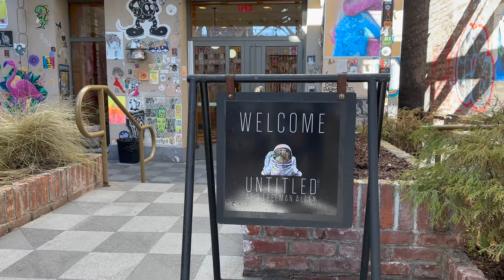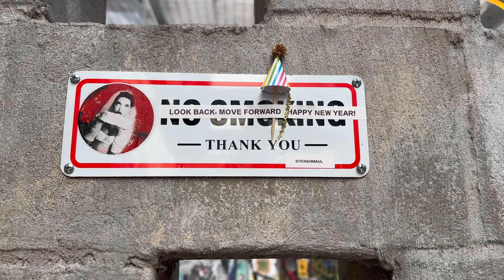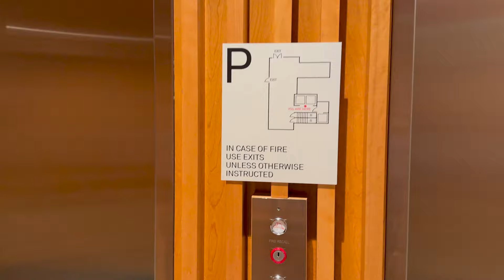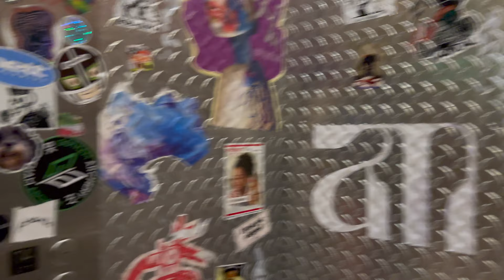NEW YORK Freeman Alley Graffiti + UNTITLED Boutique Hotel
In this walking video, we check out the graffiti and street art at Freeman Alley in the downtown Manhattan neighborhood of the Lower East Side. We also take a look inside Untitled, a hidden boutique hotel with a punk edge.

It's where I booked a room for a week-long DIY writer's retreat earlier this year.

This video was shot February 2023.

And don't forget to CHECK OUT the gear that I use to shoot my videos and that I recommend →

This is by far the BEST gimbal I’ve found:
DJI OM 4

MUST have external mic for BEST audio quality:
Rode Lavalier mic for Smartphones

Thanks for supporting this channel so that I can continue to provide free video content.

CHAPTERS
00:00 Bowery
00:55 Rivington Street
01:50 Freeman Alley Street Art Graffiti
03:35 Untitled Hotel Entrance
04:40 Untitled Hotel Lobby
05:00 Untitled Hotel Cafe
06:03 Sticker Graffiti Elevator
06:59 Untitled Hotel Room Studio Mini
07:22 Untitled Hotel Check Out